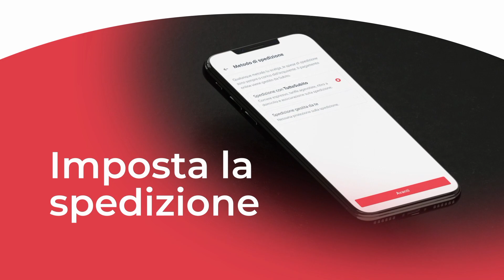MCK vs AXL - PG Nats Summer 2021 | Playoffs (Game 2)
Il Summer Split del PGNATS 2021 è giunto ai Playoffs! Non perdere dal 20 Luglio tutto il tabellone della fase finale.

Resta sempre aggiornato sulla competizione grazie alle live dalle 19 su e scopri il calendario sul sito ufficiale